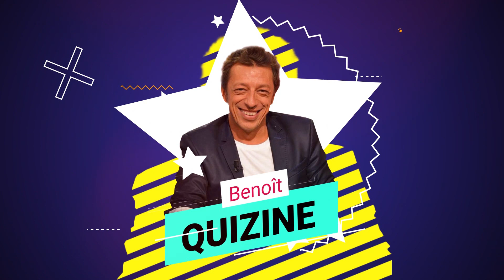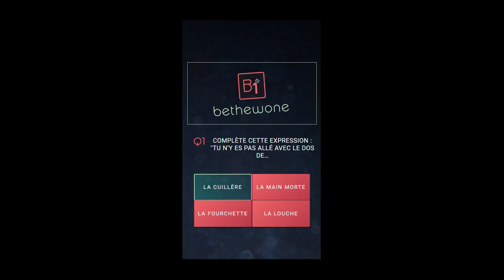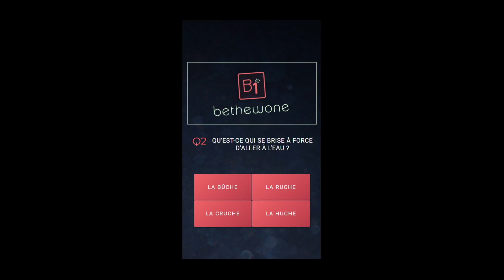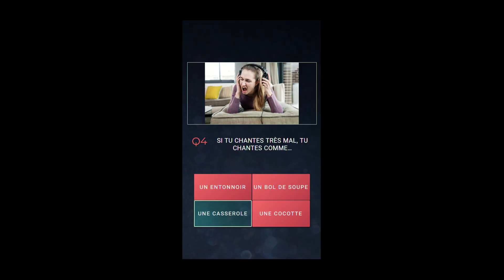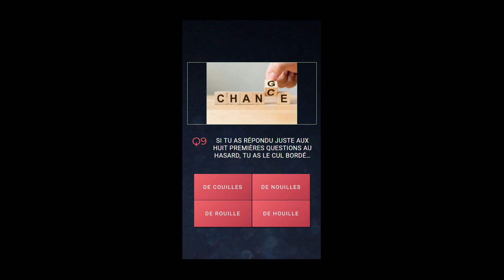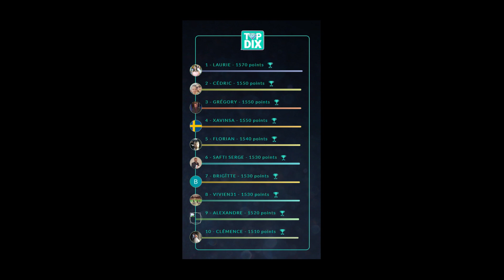QUIZINE by Benoît - 7 juin 2018